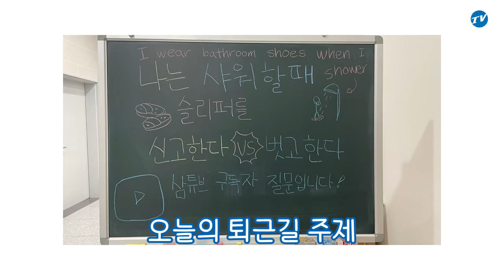[라이온즈tv] 거기 잠깐! 샤워할 때 슬리퍼 신어? 안 신어? 퇴근길직캠 (3.21 키움전)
욕실에 슬리퍼 없이 들어가는 걸 이해할 수 없는 1인...
샤워할 때 슬리퍼 안 신으면 미끄럽지 않나요?
선수님들 지켜!부상 안돼!
라팍에 슬리퍼 하나 놔드리러 가야겠어요